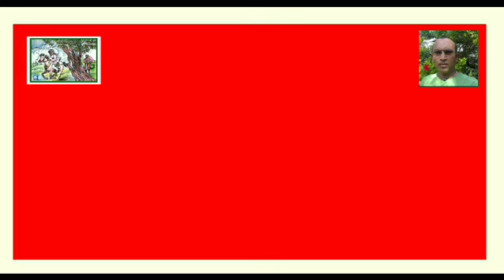દીકરાનો મારનાર - ઝવેરચંદ મેઘાણીની લોકકથા